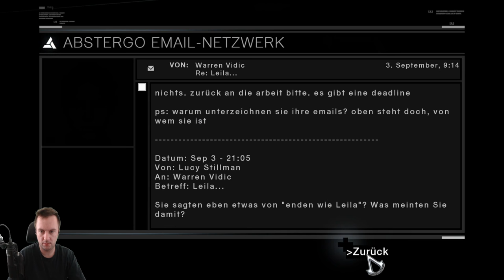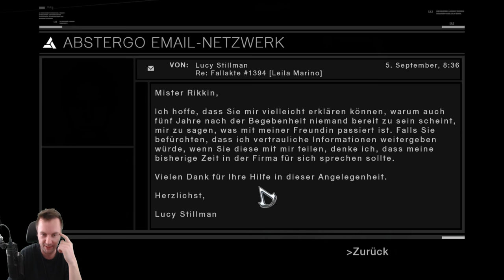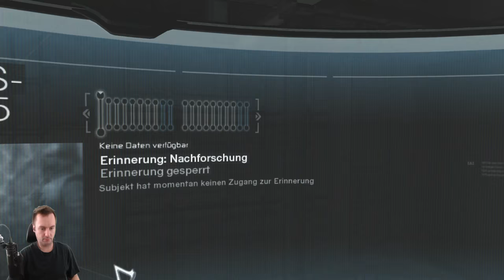Wir suchen mehr Steine in Heuhaufen.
Assassin's Creed vom Anfang bis...